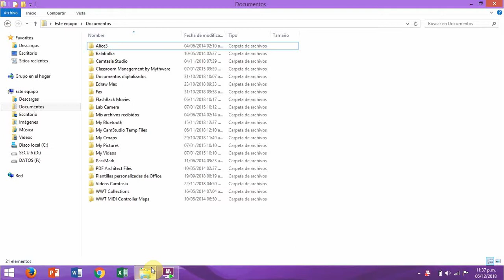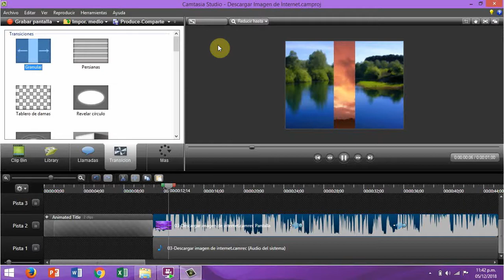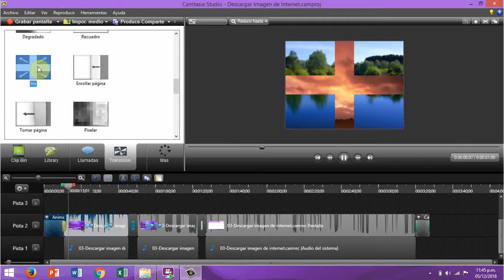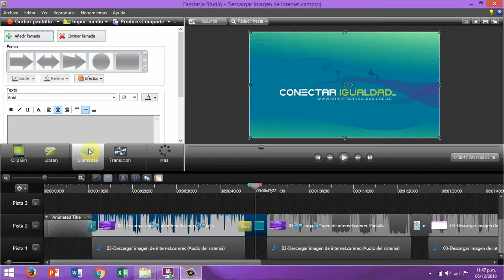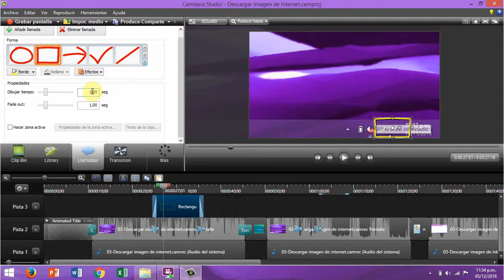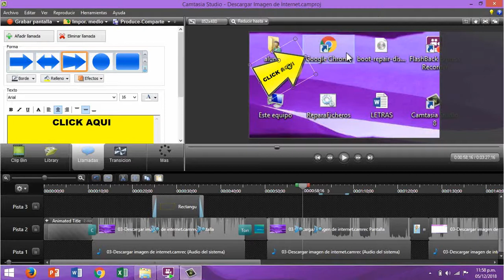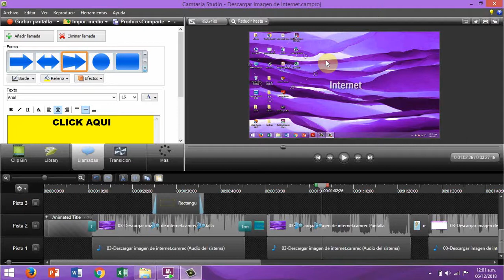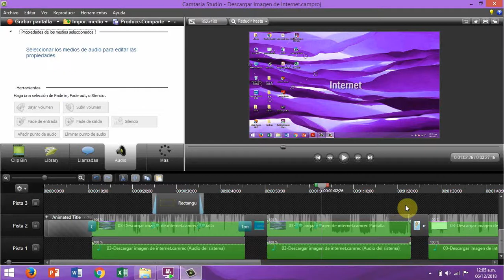Llamadas y Transiciones